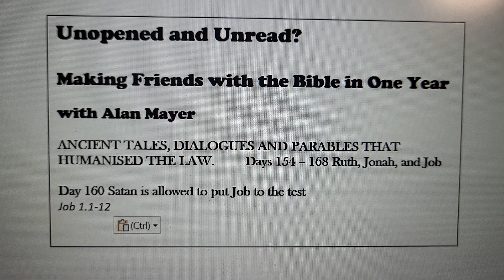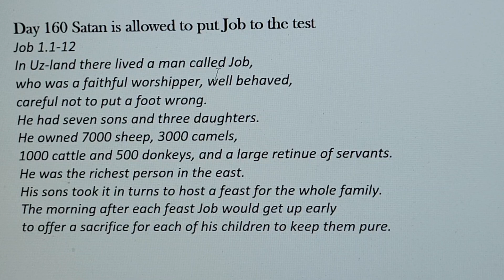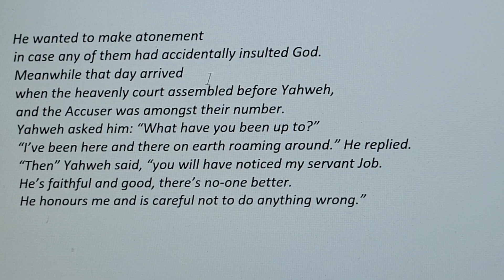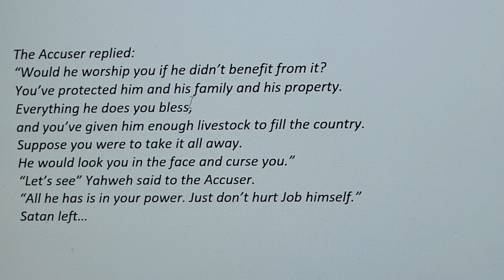The Bible in a Year with Alan Mayer Day 160. Job 1.1-12